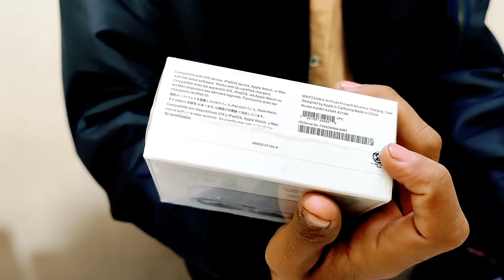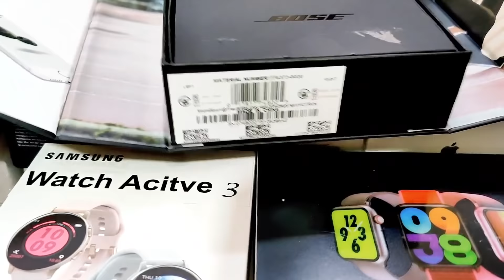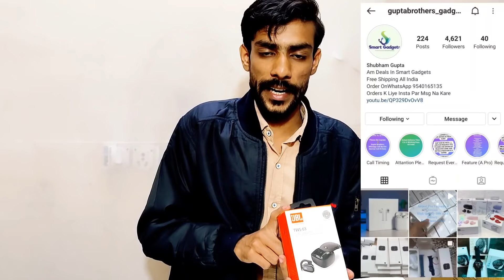सबसे सस्ती Apple Watch & AirPods Pro मात्र ₹799😱🔥|Sale is Back😱🔥|GIVEAWAY🆓|Christmas Sale 🎄| 97%OFF😱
Keep supporting
Keep loving

Shop Name :- Gupta Brothers Gadgets